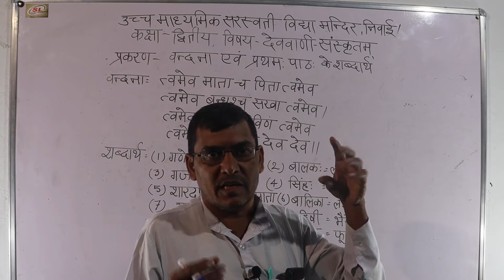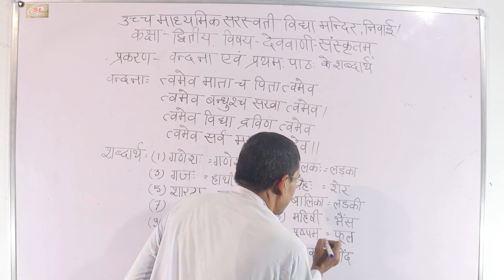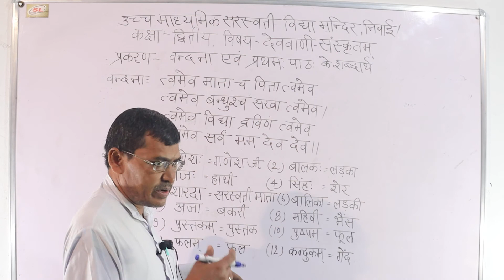संस्कृत कक्षा -द्वितीय (ईश वन्दना एवं प्रथम पाठ के शब्दार्थ)